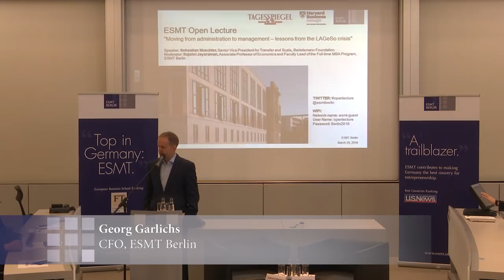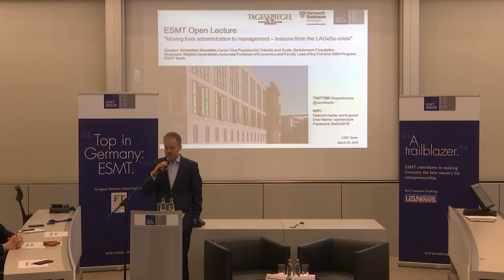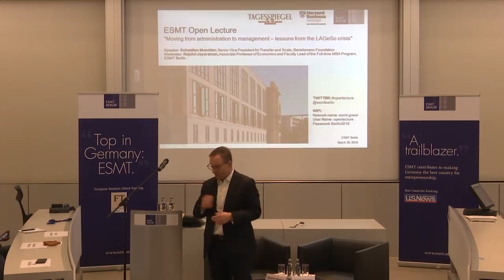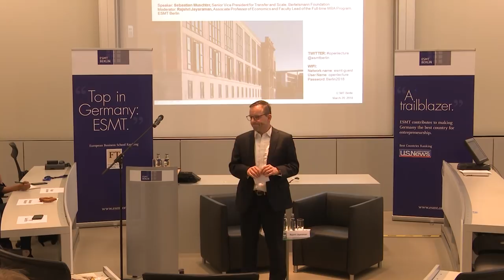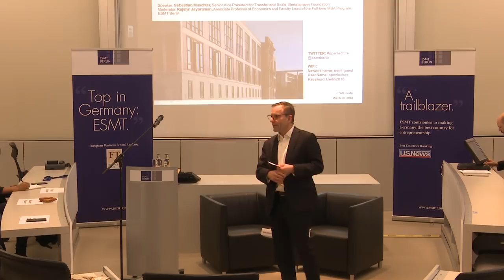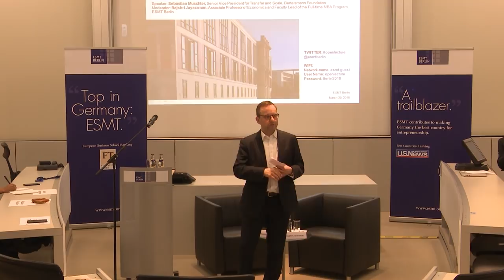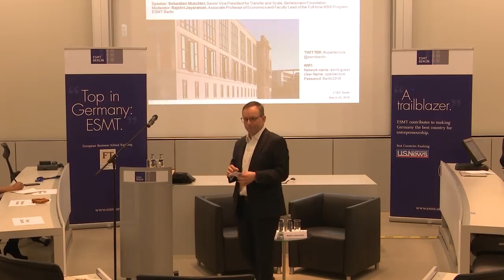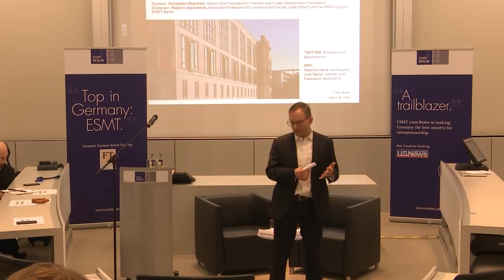ESMT Open Lecture with Sebastian Muschter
An open lecture held at ESMT Berlin on March 20, 2018.

Moving from administration to management – lessons from the LAGeSo crisis

Sebastian Muschter served as the former acting president of LAGeSo, the Berlin Refugee Authority, in the middle of the refugee influx. Having moved from the public sector sidelines to the field, Muschter gained a rare insight into the gap between the ideals of public administration and their real impacts for those in need. In his new book, Gestalten statt Verwalten! Lernen aus der LAGeSo-Krise (Moving from administration to management – lessons from the LAGeSo crisis), Muschter examines LaGeSo’s structural weaknesses, its lack of resources and skills, as well as the increasing pressure from citizens, media, and politicians to come to term with the crisis.

In this ESMT Open Lecture, Muschter discussed the arc between LAGeSo and the difficulties in Germany’s entire "political machinery." Instead of giving high priority to politics for its own sake, Muschter argues for improved interaction between politicians and administrators so that the state becomes more crisis-proof and can "deliver better."

ESMT Berlin was founded by 25 leading global companies and institutions. The international business school offers a full-time MBA, an executive MBA, a master’s in management, as well as open enrollment and customized executive education programs. ESMT focuses on three main topics: leadership and social responsibility, European competitiveness, and managing technology. ESMT faculty publishes in top academic journals. Additionally, the business school provides an interdisciplinary platform for discourse between politics, business, and academia. The business school is based in Berlin, Germany, with Schloss Gracht as an additional location near Cologne. ESMT is a private business school with the right to grant PhDs and is accredited by the German state, AACSB, AMBA, EQUIS, and FIBAA.